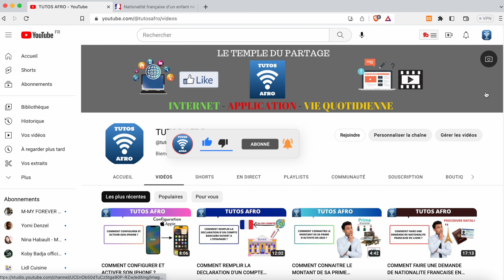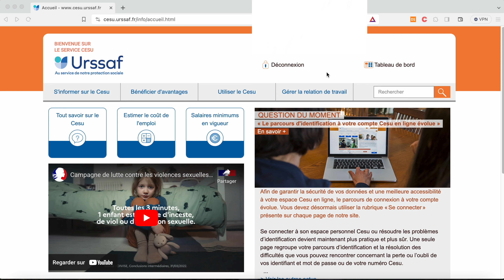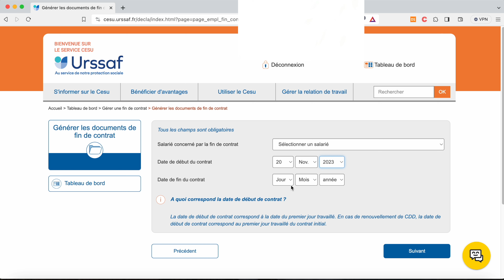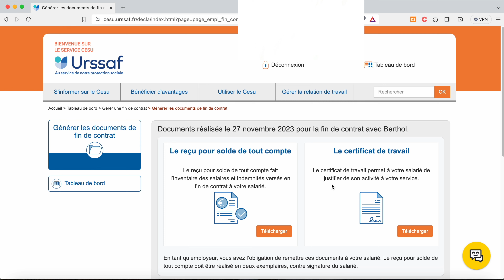COMMENT TELECHARGER L'ATTESTATION DE FIN DE CONTRAT CESU ?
Dans cette vidéo je vais vous montrer comment télécharger les attestation de fin de contrat CESU pour votre salarié à domicile ?